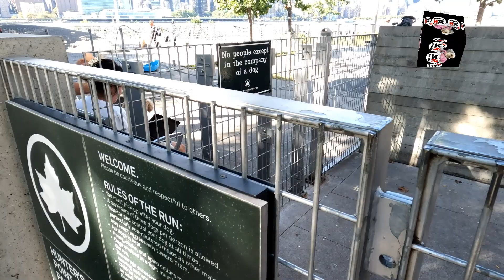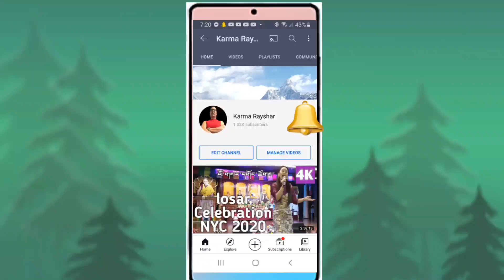This 5.3k Shih Tzu Walked Roosevelt Island In New York City (And It's Freakin' Sweet)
5.3k Shih Tzu Walk Roosevelt Island || Roosevelt Island New York

The purpose of making this 5.3k Shih Tzu walk Roosevelt Island video is to entertain your pet. Hope this Roosevelt Island New York video will entertain your dog.

Hi, I am Karma Rayshar. I am a  Tibetan Youtuber in New

नमस्कार सबैलाई, म कर्मा रेशर ।

(download free footage of my videos)

I have been putting so much time and hard work into my videos and are just so appreciative of the feedback that  I've been receiving.

My Gear:
GoPro Hero 10: